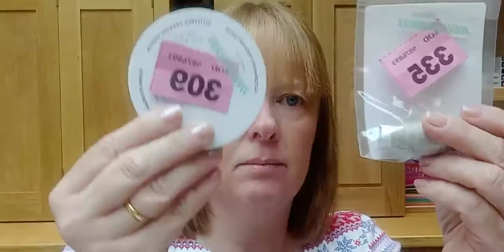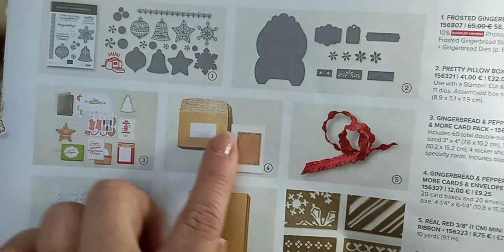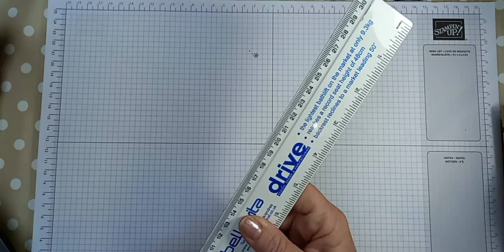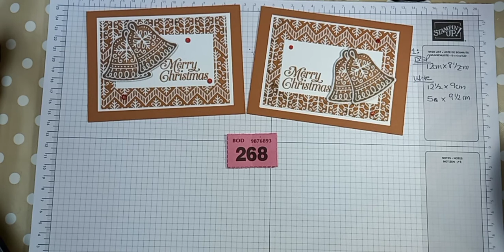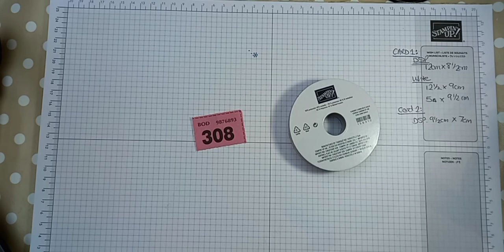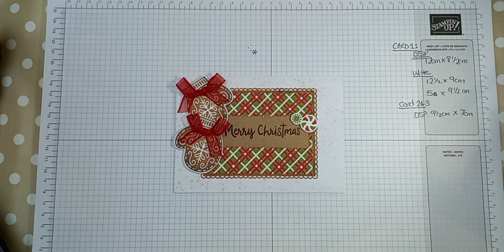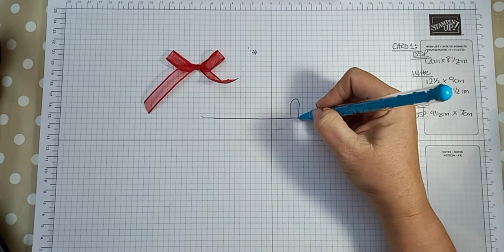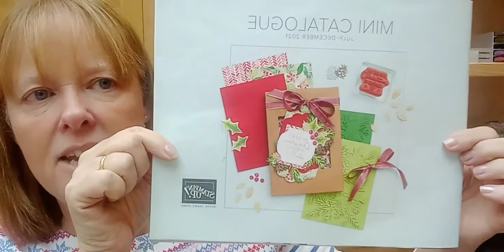Christmas Extravaganza part 3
Christmas workshop part 3 with Stampin Up!'s Gingerbread and Peppermint Suite!